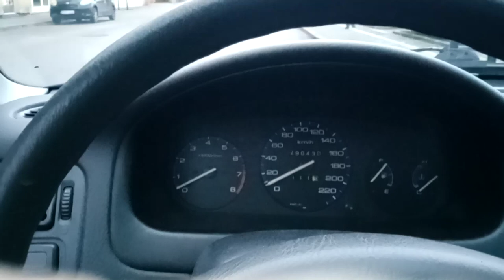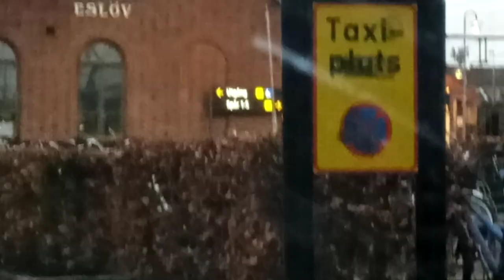Train station Eslöv south of sweden